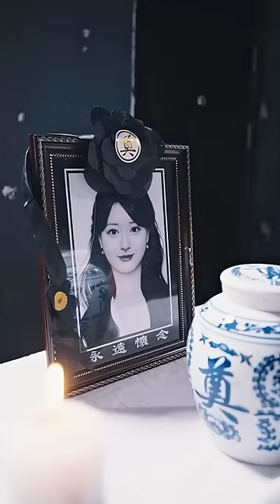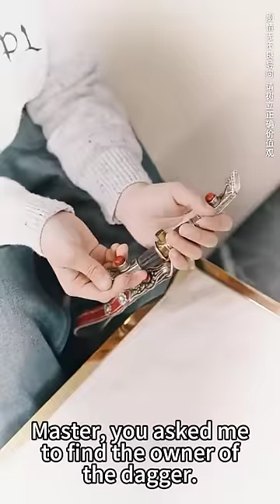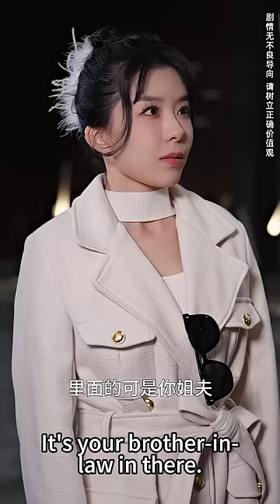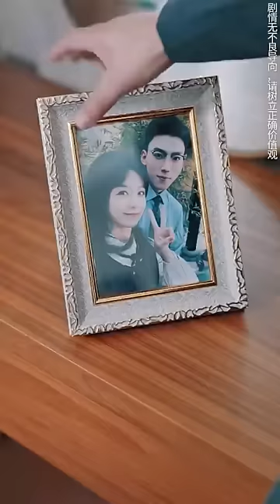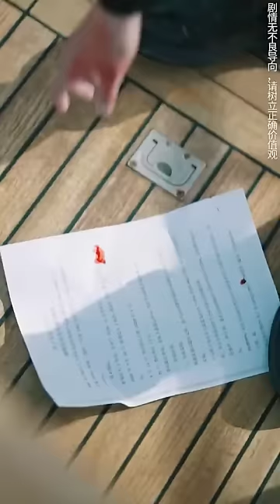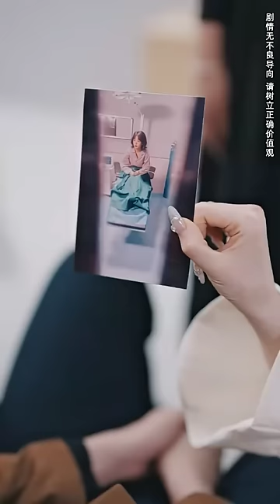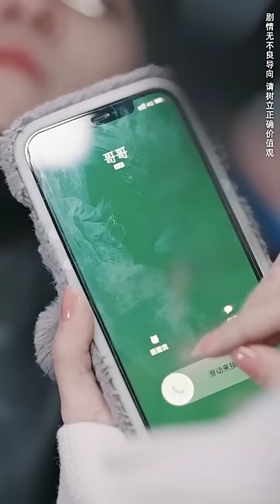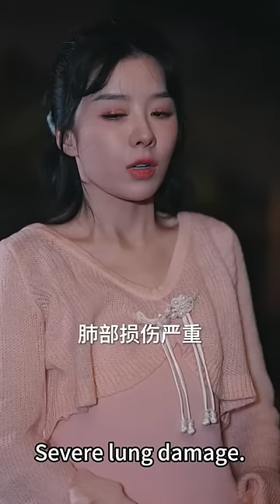灰姑娘被親爸送給別人當養女，當了富家千金10年的移動血庫，母親鬱鬱而終讓灰姑娘徹底醒悟，狠狠報復總裁和心機女！【許你盛焰】全集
【許你盛焰】1-78
全集鏈接：